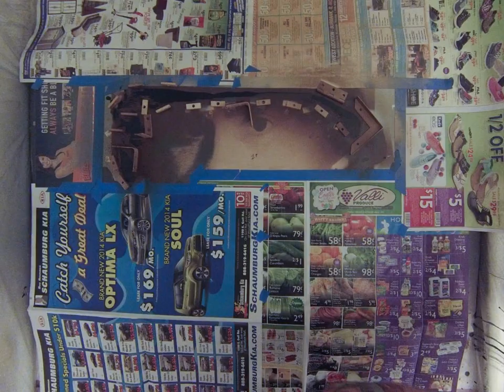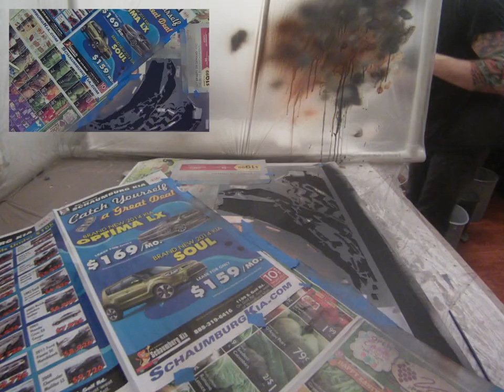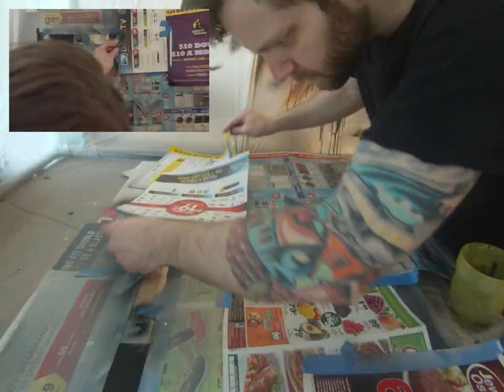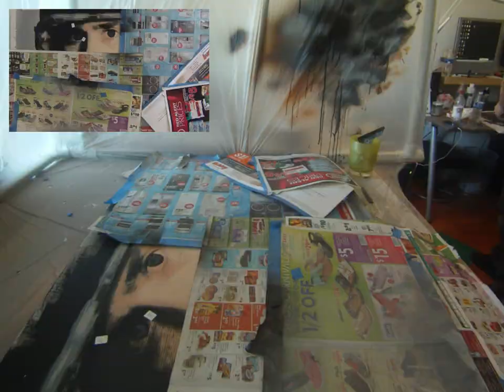Jared Leto Stencil Art Time Lapse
Time lapse painting of Jared Leto from 30 Seconds to Mars video "This Is War".